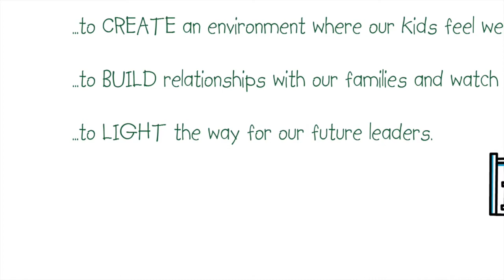American Education Week 2017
Happy American Education Week! Here are just a few reasons why we do what we do…